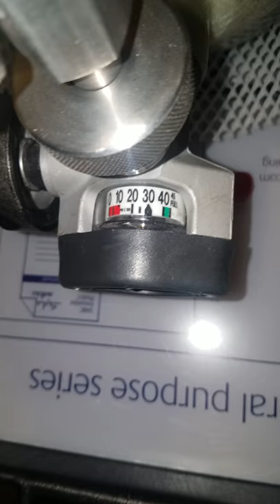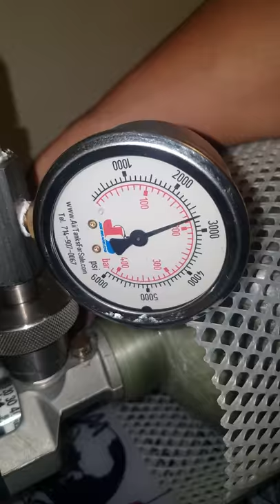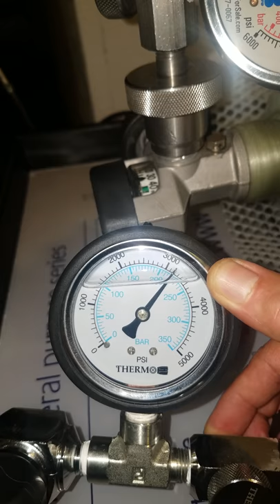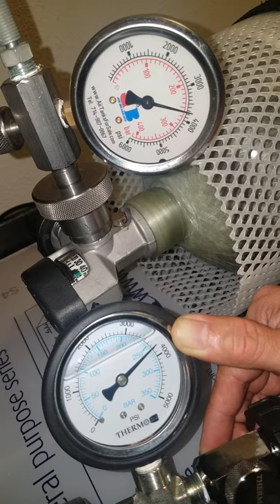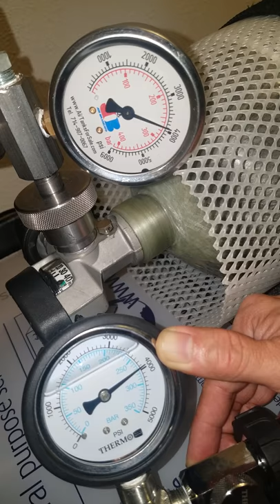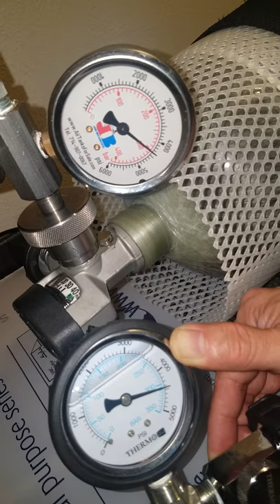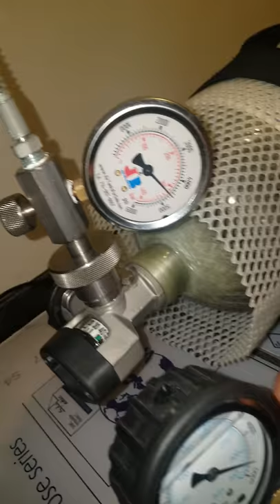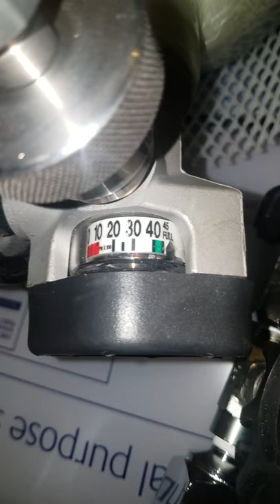Compwell Compressor (w/ new motor) filling 66 cu ft c/f tank from 3K psi - 4700 psi in 8 mins